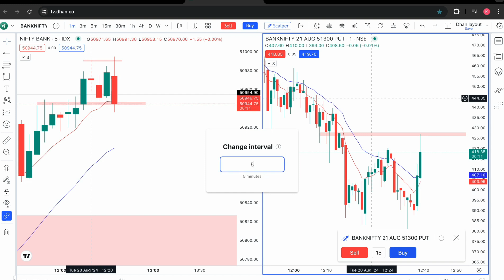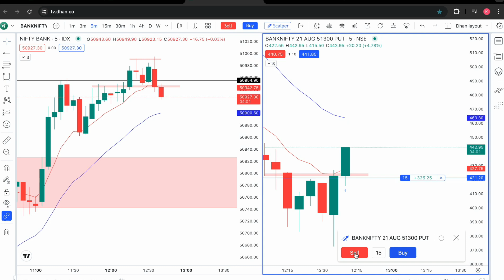Live Scalping with 7000 | 10% Return